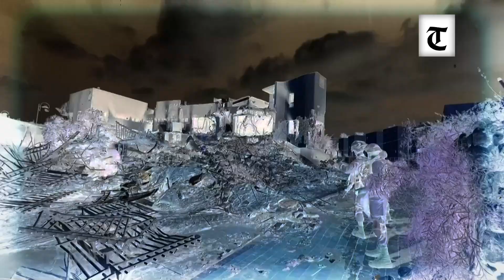Benjamin Netanyahu boosts the morale of his soldiers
Tribune, now published from Chandigarh, started publication on February 2, 1881, in Lahore (now in Pakistan). It was started by Sardar Dyal Singh Majithia, a public-spirited philanthropist, and is run by a trust comprising five eminent persons as trustees.